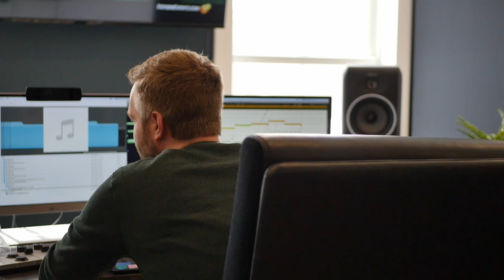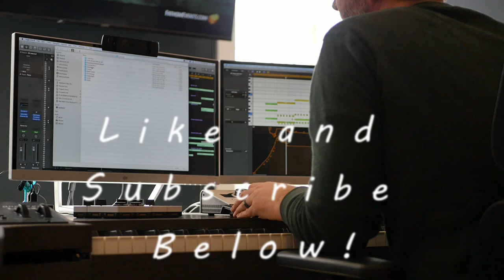Award Winning Composer’s Studio Dream Come True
How do you build a Composer’s Studio? Well, last year we completed a studio for composer Matthew Fisher. Matthew has worked with clients such as Disney, Sony, Star Wars, Warner Bros. Pictures, Ark Encounter, and more! When Matthew and his family moved to a new home, Haverstick Designs got the call to design his studio so that it was isolated from the rest of the house and tuned for sonic accuracy. The studio features the Flex-48 Adaptive Treatment System from Acoustical Fulfillment and custom absorption and bass trapping treatment built by Jeff Scholten Builder. IsoStore provided the sound isolation door and materials from Kinetics Noise Control and Green Glue Company were used in the isolation plan.

00:00 Caution: Construction next door
01:02 Why build a studio?
02:20 Where to start
03:22 Keeping it simple
04:08 Isolating from the beginning
05:20 A full circle moment
06:07 Wrapping up